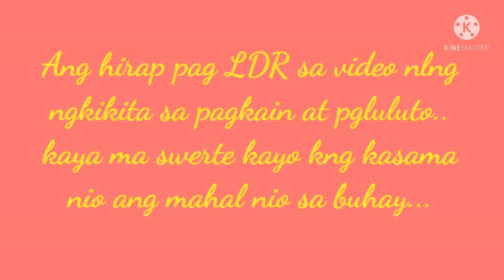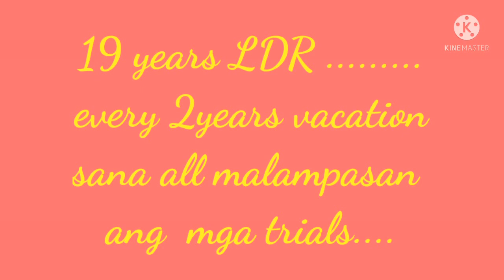PRITONG TALONG FOR BREAKFAST NI HUBBY @Fred Boi Vlogs /Jing Jing vlogs